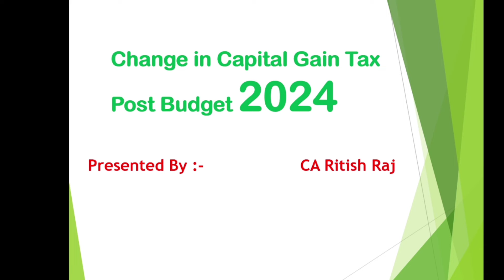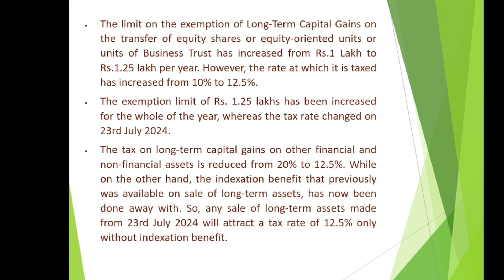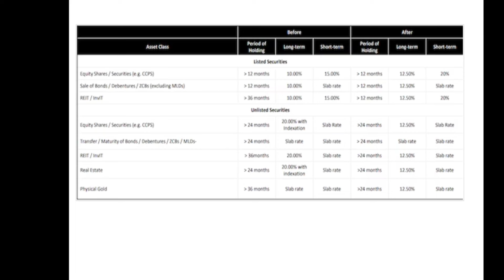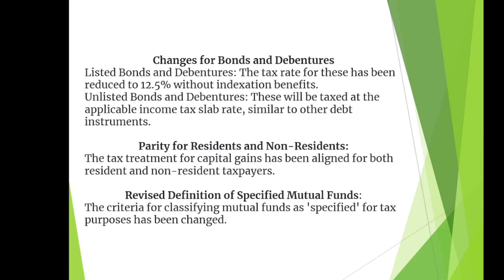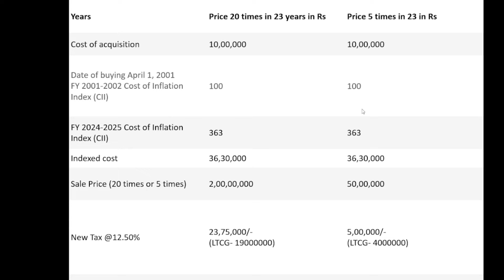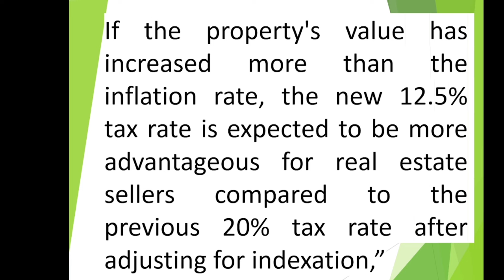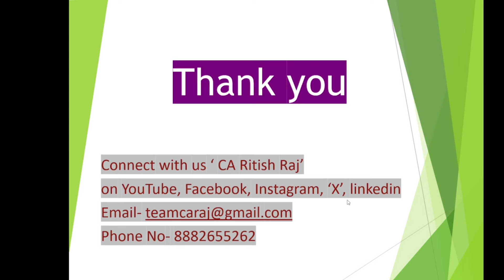Capital Gains Tax Changes after Budget 2024 |Comparative Analysis of LTCG Pre and Post Budget 2024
The Budget introduces new classifications for assets: listed financial assets held for more than one year will be deemed long-term, while unlisted financial assets and non-financial assets must be held for at least two years to qualify as long-term. Unlisted bonds, debentures, debt mutual funds, and market-linked debentures will be taxed at applicable rates regardless of the holding period.

The Finance Minister also announced changes to capital gains tax rates and holding periods, impacting both long-term and short-term capital gains. The long-term capital gains tax (LTCG) on all financial and non-financial assets has been increased from 10 percent to 12.5 percent. Meanwhile, the short-term capital gains tax (STCG) on certain assets will rise to 20 percent. Additionally, the exemption limit for long-term capital gains has been raised from INR 1 lakh to INR 1.25 lakh per year.

Budget 2024 has reduced the tax on long-term capital gains arising on the sale of immovable property from 20% to 12.5%, without indexation. In this video, we will explore the implications of the LTCG (Long-Term Capital Gains) tax changes, particularly focusing on the new tax rate, what are the types of capital gains, how to calculate tax on sale of immovable property and the impact of removing Indexation benefit.

We'll also explore the scenarios where property capital gains taxes can either be beneficial or lead to losses, we will end the debate by evaluating whether the new tax regime introduced in Budget 2024 is beneficial or not, providing clear examples to illustrate these points. Our detailed guide will explain property appreciation, the specific tax calculations for STCG (Short-Term Capital Gains) and LTCG (Long-Term Capital Gains) post-Budget 2024.

In this video, we will cover the following concepts:
• Capital gains tax on property
• Capital Gains Tax on sale of property
• Is new capital gains tax beneficial?
• Types of Capital Gains Tax
• Short Term Capital Gains Vs Long Term Capital Gains
• What are the types of capital gains?
• How to calculate tax on short term capital gains?
• How to calculate tax on long term capital gains?
• What is Indexation benefit?
• How to calculate tax on sale of property?
• What is property appreciation?
• Capital Gains tax in New Regime
• Old Tax Slabs Vs New Tax Slabs for Capital Gains on property
• STCG tax calculation after Budget 2024
• LTCG tax calculation after Budget 2024

🔥Offer 🔥
For Limited ⏳ time period ,
Open your Free 💸Demat account,